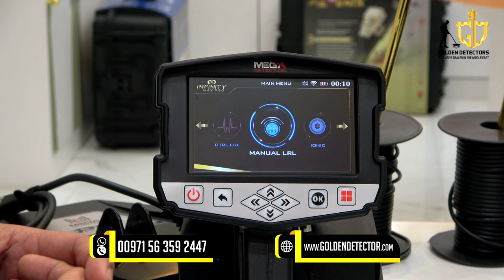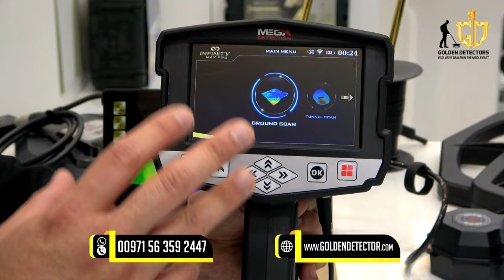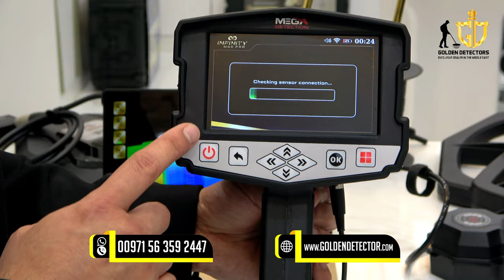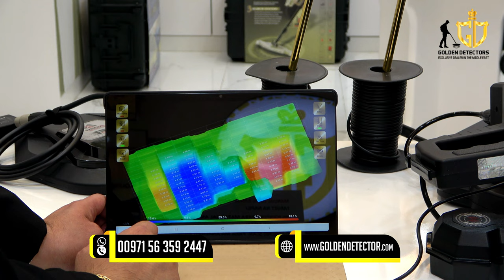Yamashita Treasure Scanner para sa Pilipinas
Infinity Max Pro Metal Detector | Pinakamahusay na long-range gold_Detector at treasure hunting Device.

Infinity Max Pro Metal Detector para sa Mga Propesyonal at Non-Pro. 12 Mga Sistema sa Paghahanap - Mga Bagong Teknolohiya ng Pagtuklas - Mga Visual na Resulta

✔Ang Infinity Max Pro ay isang multi-purpose na multi-systems solution para sa Propesyonal at Non-Pro. treasure hunters na pinagsasama ang isang 3D ground scanner, electromagnetic metal detector, gold detector, at geophysical device sa isang package.

✔12 Search system na may kasamang all-metal detection technologies na may mga pinakabagong development.

✔Pinahusay na long-range locator metal detection technology na may pinahusay na performance ng detection, mas malawak na hanay ng pag-scan hanggang 3000 m, at mas malalim na hanay na umaabot sa 50 metro.

Contact Person: Jasper